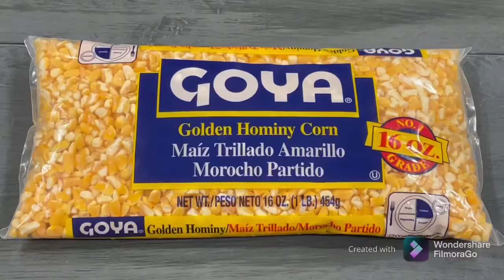GOFIO Dominicano/ Polvo de Harina de maíz tostado dulce/Dominican sweet corn powder/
Gofio dominicano/ Polvo de maíz  tostado dulce

2 tazas de maíz trillado/ polvo
1/2 taza de azúcar

Dominican Sweet Corn Powder

2 cups hominy corn / powder
1/2 cup sugar